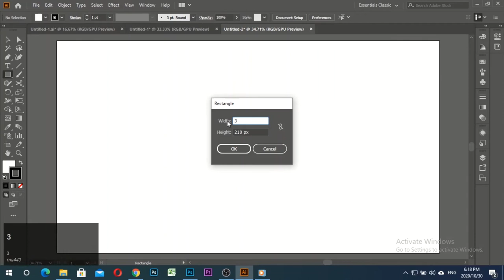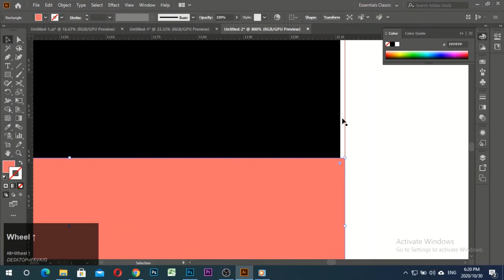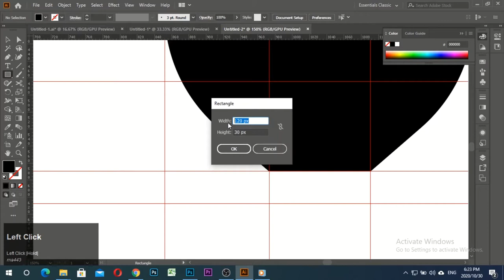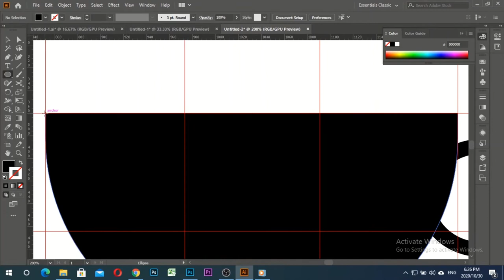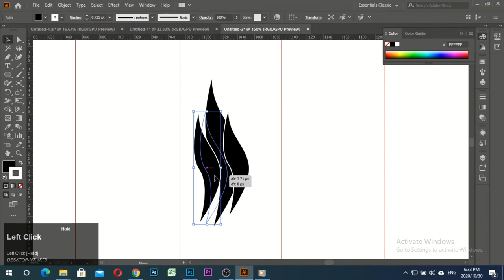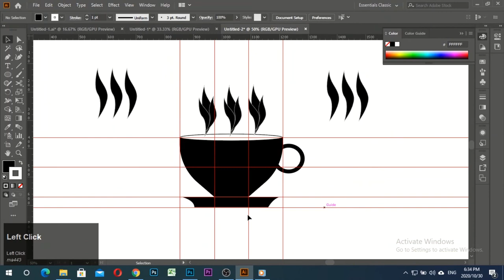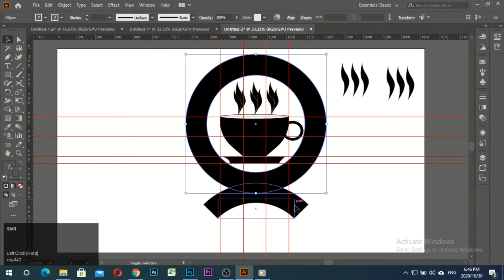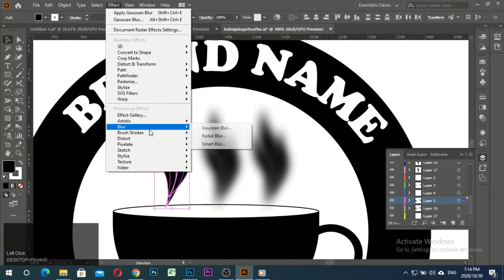make coffee cup with animation